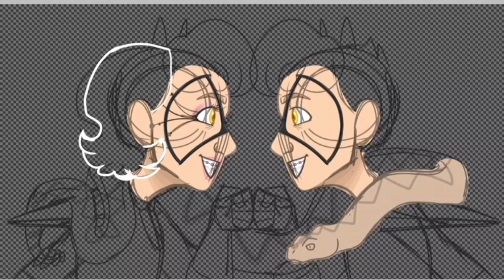Actual Backstory for Pen Speedpaint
Here’s some background information on the kid we all know and love, Pen! They’re a very simple backstory, but ironically it’s one of the hardest to explain. How do you sum up all of the greatness of Pen? Is it even possible? Either way I tried, so there you have it, Pen's Backstory.

Question of the Day: If you could have any superpower, what would it be?

My plan is to post every Tuesday on here. You can also see more of my work on Instagram (@the_basil_bulletin_) and Twitter (@Basil_Bulletin), I post ~fairly~ consistently.